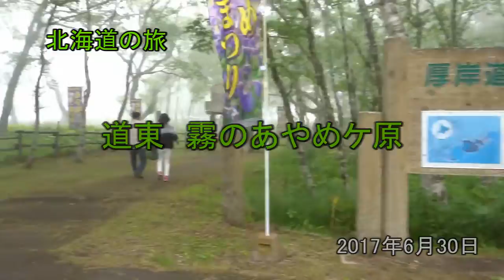北海道の旅 霧のあやめケ原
北海道観光　道東　あやめケ原　霧で何も見えない